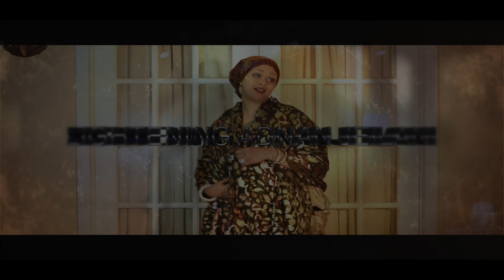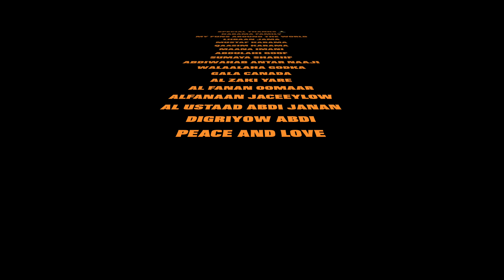WARDA KARAMA 2018 QEYS IYO LEYLA OFFICIAL VIDEO (DIRECTED BY STUDIO LIIBAAN)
XUSUUSTII MARXUUMA MAMA FADUMA QASIN
CODKII: WARDA KARAMA
VOCAL RECORDING BY: STUDIO LIIBAAN